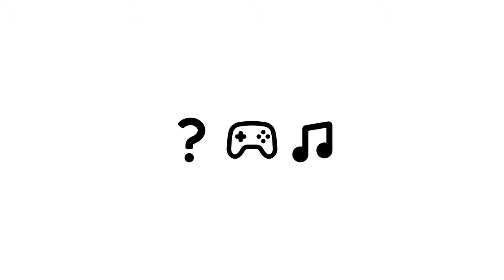Video game music quiz 2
In this second video you will guess 50 soundtracks. The games were selected purely subjectivelly and do not represent popular gaming scene.